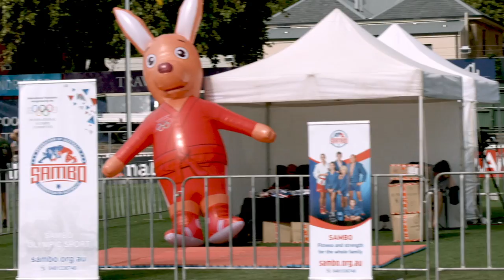Sambo APEX Sport Festival 2021 Adelaide Australia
The first martial arts festival and kickboxing championship APEX Sport Fest was held in Adelaide, South Australia. Sambo Federation of Australia was invited as a special guest for the demonstration of performances.